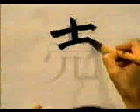✴️ APRENDE A ESCRIBIR ESTE KANJI SIN DIFICULTADES ✔️ | GAMBATEANDO - Japones Para Todos